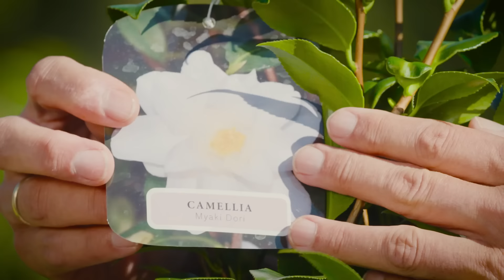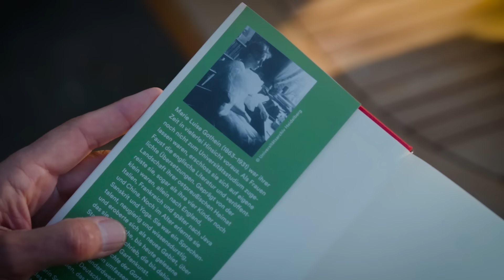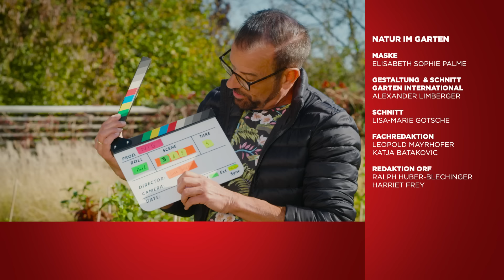ORF-Sendung "Natur im Garten" vom 17. November 2024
Karl Ploberger präsentiert einen Naturgarten in Luxemburg, stellt Pflanzen für die Winterzeit vor und Kräuterhexe Uschi Zezelitsch zaubert ein Kosmetikprodukt aus Lorbeer.Am Rande des idyllischen Orts Eschdorf inmitten der malerischen Landschaft Luxemburgs liegt ein zwei Hektar großes Naturparadies. Aus landwirtschaftlich genutzten Weiden und Ackerflächen haben Edmée und Marco Schank im Laufe der Jahrzehnte einen ideenreichen, verspielten Garten gemacht.Energiesparende Pflanzen? Ja, die gibt es. Karl Ploberger stellt drei davon vor, die in die Winterzeit passen: die Azalee, das Alpenveilchen und die Kamelie.Kräuterhexe Uschi Zezelitsch stellt Haarshampoo-Seifen aus Lorbeer her - eine besondere Wohlfühl-Geschenkidee.